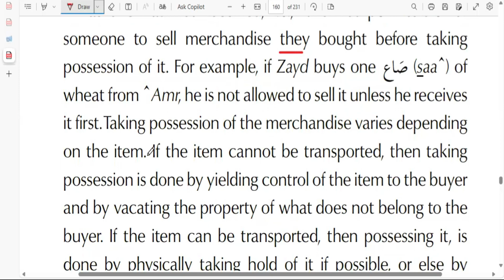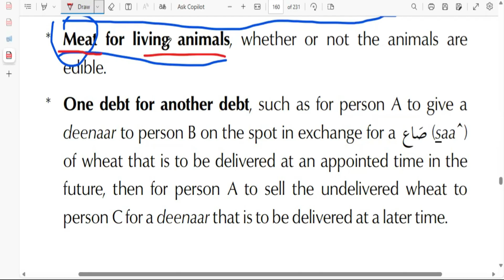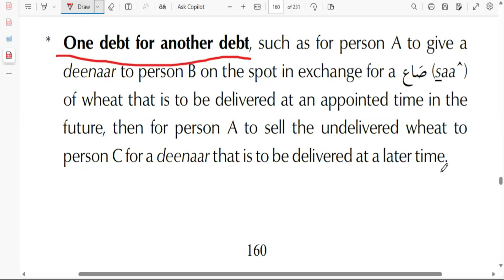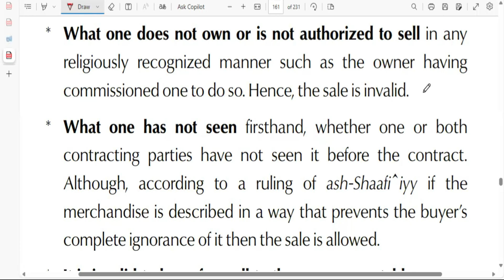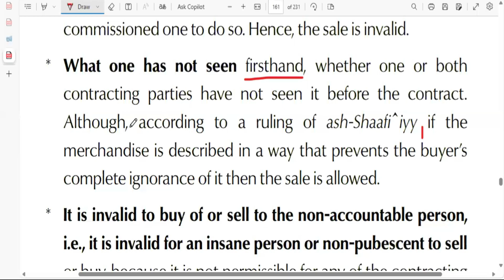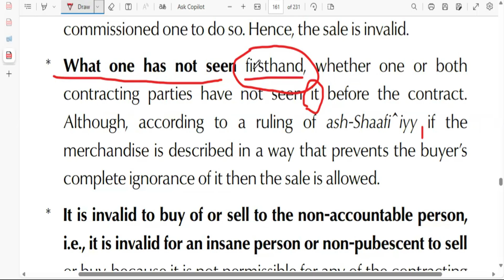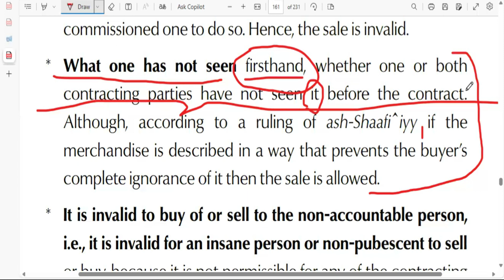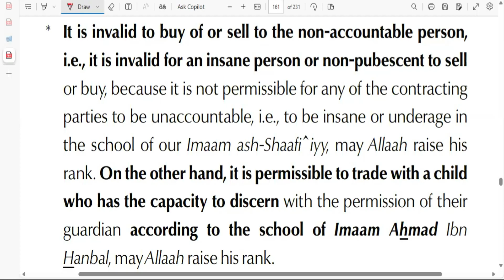Avoiding a Debt for a Debt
Lucid Word is a translation of a small explanation of the Summary of Obligatory Knowledge called Al-Qawl Al-Jaliyy. In keeping with the path that our Shaykh showed us, we will once again go over the Obligatory Knowledge, may Allah enable us to complete the book, amin!

free pdfs for:
the Lucid Word: